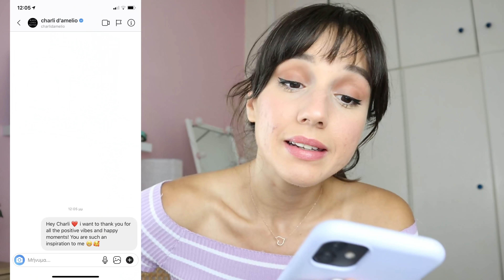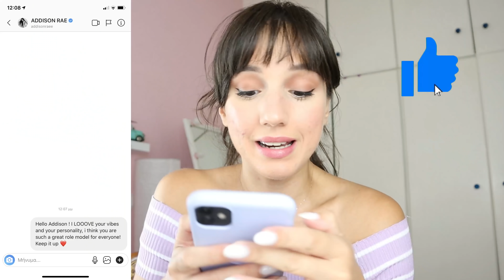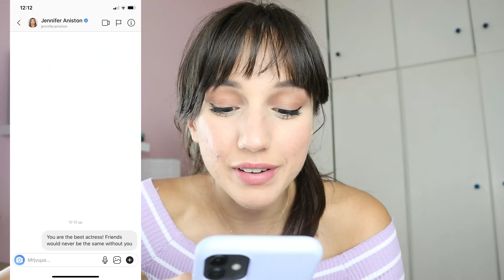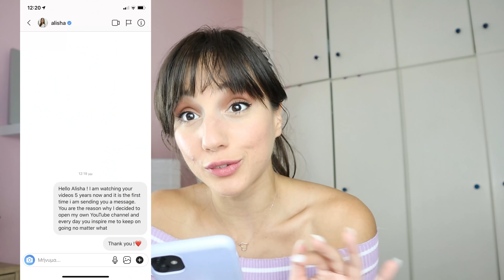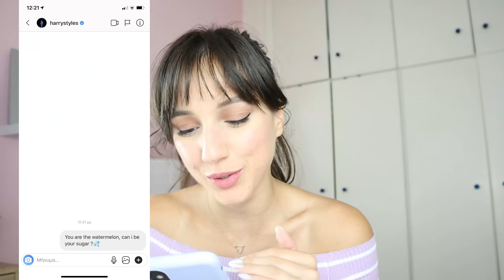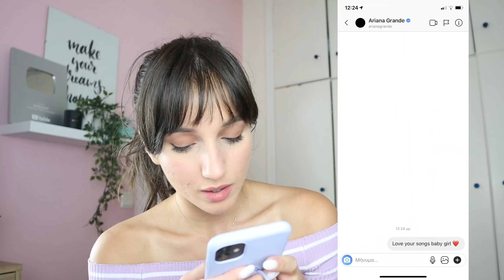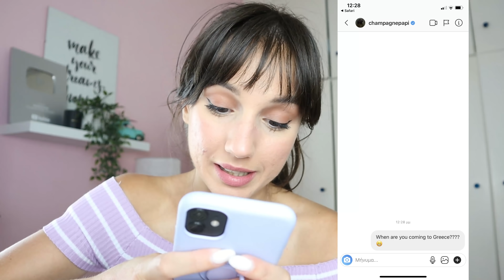Στέλνω μήνυμα σε 20 ΞΕΝΟΥΣ ΔΙΑΣΗΜΟΥΣ | Marianna Grfld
Καλημέρα σε όλους σας !
Σήμερα στέλνω μήνυμα σε 20 ξένους διάσημους, και συγκεκριμένα στους δικούς σας αγαπημένους 20 ξένους διάσημους .
Έχουμε ξανακάνει ακριβώς το ίδιο βίντεο στο  οποίο στέλνω μήνυμα σε 30 Έλληνες διάσημους αλλά σας ρώτησα εαν θα θέλατε να δείτε βίντεο στο οποίο στέλνω μήνυμα σε 20 ξένους διάσημους και είπατε ναι  .
Πόσοι από αυτούς τους 20 διάσημους ξένους μου απάντησαν τελικά ;;;
Η αλήθεια είναι ότι είναι δύσκολο για τους διάσημους να απαντάνε στο κάθε μήνυμα που τους στέλνει κάποιος στο Instagram αλλά άξιζε τη προσπάθεια!
Δες το βίντεο για να μάθεις και γράψε μου στα σχόλια τη δική σου μαντεψιά !

Το laptop που χρησιμοποιώ
Τα γυρίσματα, η επεξεργασία του βίντεο και η ηχογράφησης του έγινε από εμένα με τη βοήθεια του εαυτού μου!